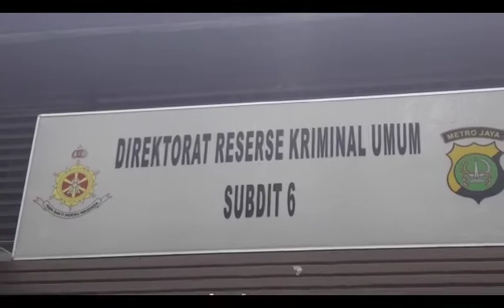Komplotan Pengoplos Nomor Rangka Kendaraan Dibekuk Polisi